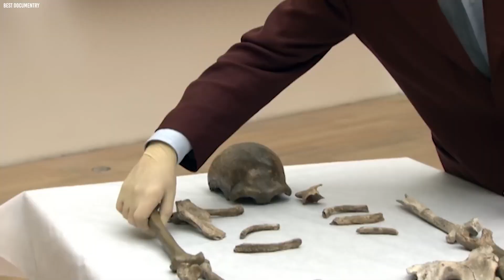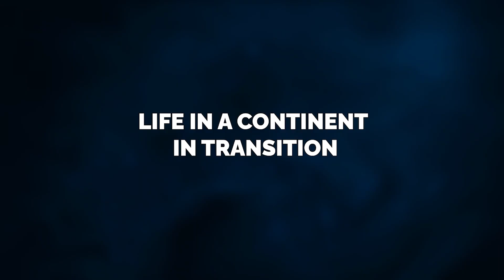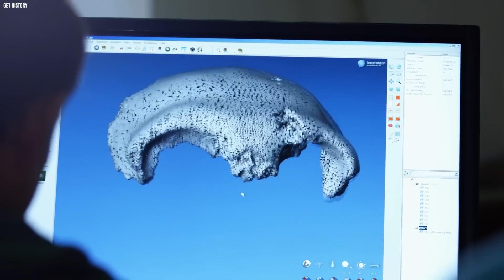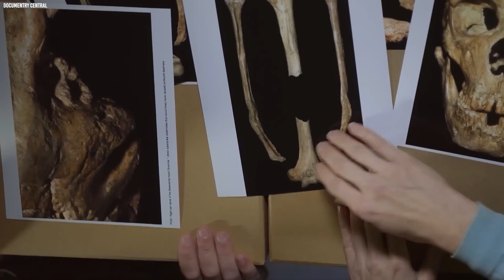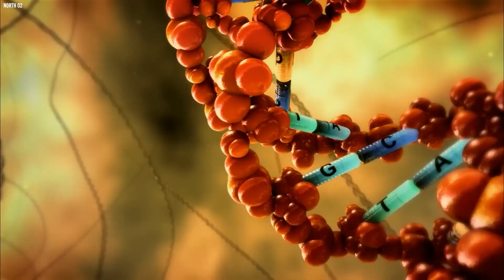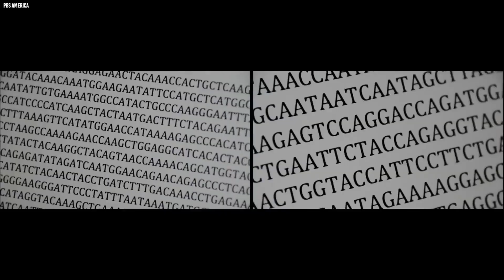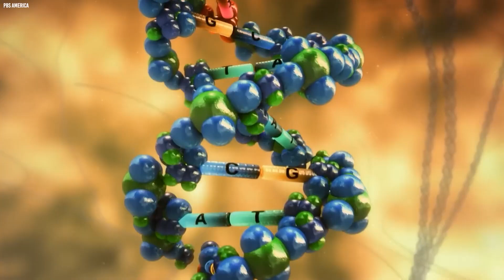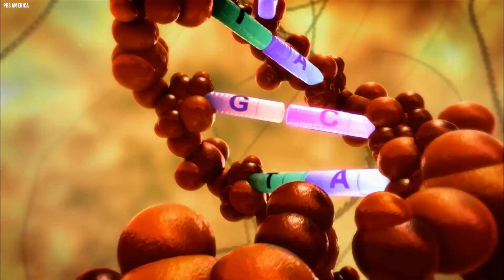Ancient DNA Just Exposed a Hidden Chapter of Human Evolution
For years, experts thought human DNA couldn’t survive beyond 100,000 years. That limit has now been broken. Scientists have successfully decoded genetic material from fossils nearly 400,000 years old—and even more remarkably, they’ve reconstructed Europe’s oldest high-quality modern human genomes, dating back over 45,000 years. This scientific breakthrough reveals a forgotten chapter of humanity’s arrival in Europe, exposing how early humans lived, adapted, and ultimately vanished, leaving only faint traces within our ancient genetic story.